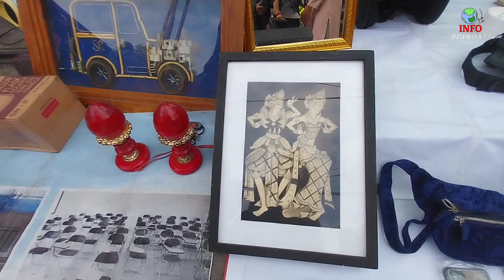Pasar Loak Jatinegara ❤️ Edisi Barang Campuran & Kaca Mata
Pasar loak jatinegara edisi Campuran